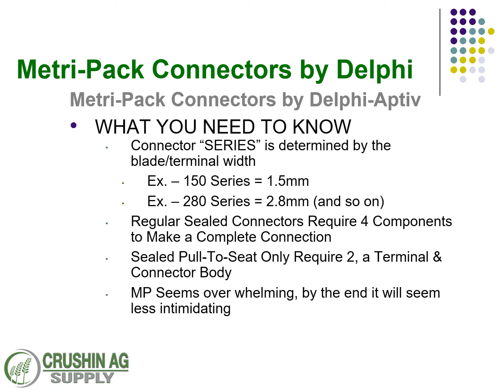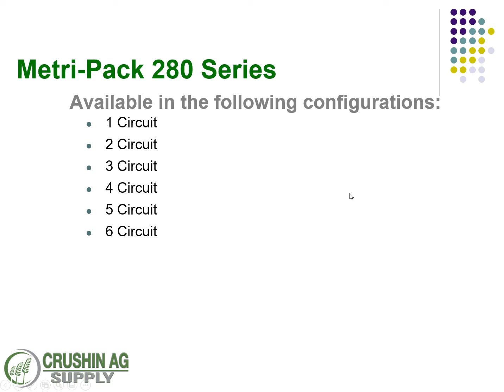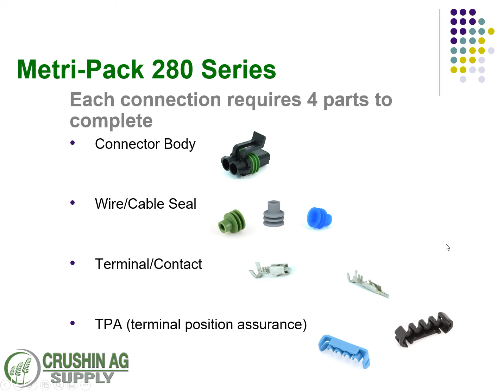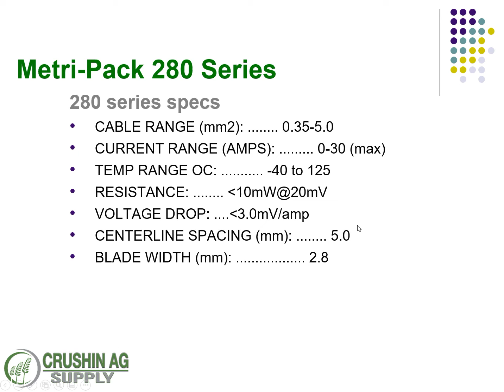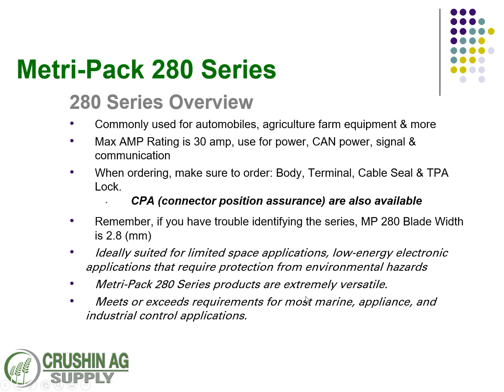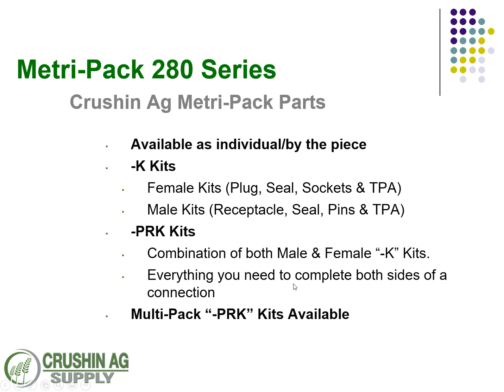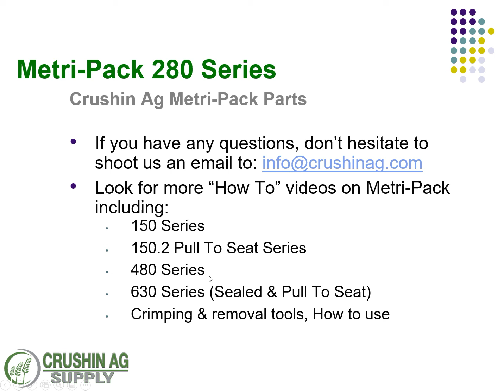Metri-Pack Overview & Metri-Pack 280 Series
Get a quick overview of the Metri-Pack Connector system by Delphi and today's training we dive deeper into the 280 Series.